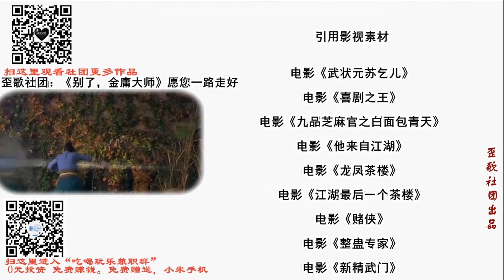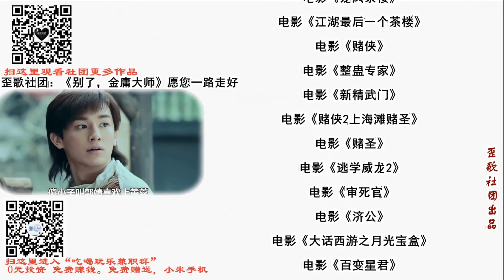歪歌社团 缅怀吴孟达老师，网友齐唱《达叔留下》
演员孟达数载电影生涯，创造了太多神话。六十有八，早已满头白发……